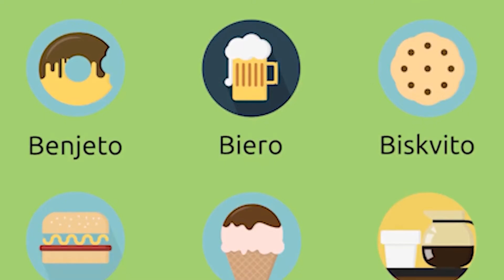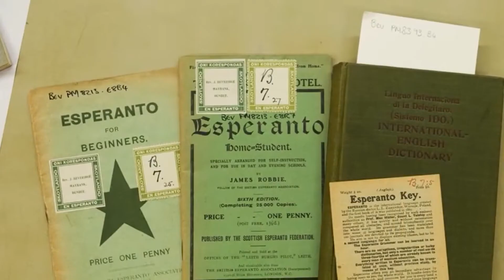26 июля, День Эсперанто/ Праздник каждый день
На YouTube-канале PeaceManRu открылась новая рубрика - «Праздник каждый день» 😉✌️🎉! Благодаря этой жизнеутверждающей рубрике вы узнаете о самых знаменательных событиях, которые несут в себе мораль и пользу, а также призваны зарядить вас хорошим настроением!

Сегодня, 26 июля, День эсперанто!

Из этого выпуска вы узнаете:

Историю возникновения языка эсперанто.

Сколько человек на планете владеют эсперанто? А сколько - в России?

Кто, когда и с какой целью разработал язык эсперанто?

Откуда происходит само название языка эсперанто и как оно переводится?

Как и где используют язык эсперанто?

Мог бы этот язык объединить нации и народы?

И при чем здесь МИРЪЪЪ?

PEACEMAN - супергерой, чья цель - убедить политических деятелей, СМИ и людей различных наций в том, что для сохранения жизни на Земле необходимо достичь МИРЪЪЪа/PEACEa/ПИСа между всеми странами и нациями.
Все началось с того, что успешный бизнесмен, известный шоумен и продюсер, владелец элитного столичного стриптиз-клуба Лаки Ли решил снять документальный фильм, повествующий о новой в России отрасли развлечений - стриптизе. Картина получила название Mission: StriPeace-Unbelievable.

Фильм собрал целую плеяду наград именитых кинофестивалей и конкурсов:
- «Лучший иностранный фильм» на The Colorado Film International Film Festival в CША;
- номинация «Галерея портретов выдающихся людей» на Международном миротворческом кинофестивале «Я люблю МИР» в Ялте;
- номинация Platinum Reel Award Winners на фестивале Nevada Film Festival 2017.

Далее, в 2018 году, Лаки Ли получил орден «За вклад в общественную деятельность России» из рук доверенного лица Владимира Владимировича Путина.

Связав эти события с ошеломительной популярностью различных миротворческих акций и проектов, Лаки осознал значимость и всеобщее одобрение его миротворческой программы.

Вследствие этого он пришел к мнению, что деятельность PeaceMan'a небезразлична обществу не только в России, но и получает одобрение народов из самых разных уголков планеты. Так произошла последняя трансформация Лаки Ли из миротворца в миротворца-блогера.

Лаки понял, что должен донести свое мировоззрение до как можно большего числа людей. С этой целью он запустил свой собственный Youtube-канал PeaceManRU.

Присоединяйся к движению Vote4peace и голосуй за прекращение холодной войны на сайте!